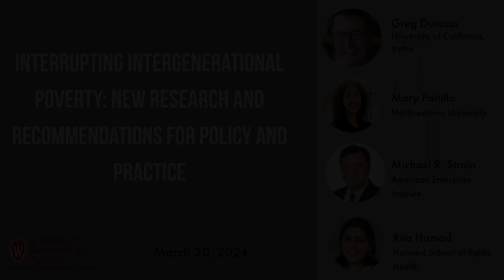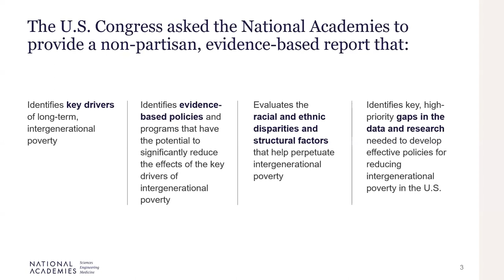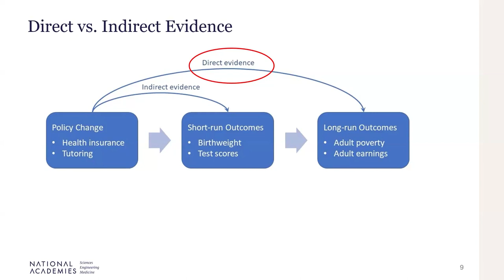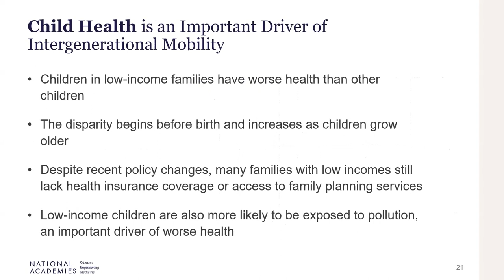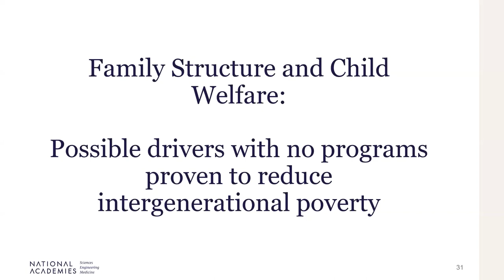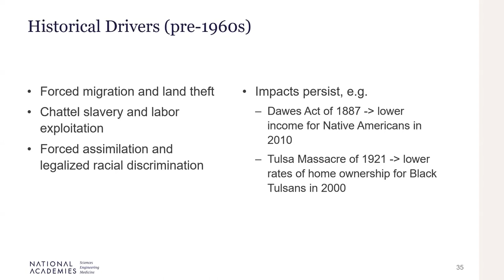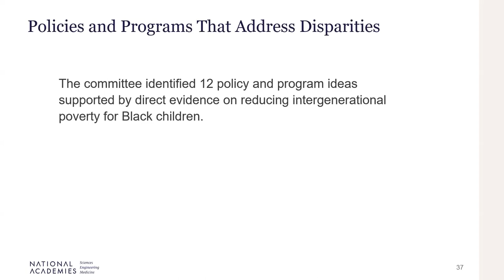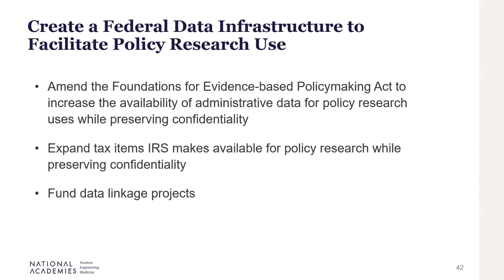Interrupting Intergenerational Poverty: New Research And Recommendations For Policy And Practice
Panelists: Greg Duncan, Mary E. Pattillo, Michael R. Strain, and Rita Hamad.

Experiencing poverty in childhood can hinder a person’s opportunities throughout their lifetime, and those of their children and grandchildren as well. A new report from the National Academies of Sciences, Engineering, and Medicine (NAS) examines the causes of intergenerational poverty and its impact on families, communities, and the nation as a whole. In this webinar, four members of the committee that produced the report will discuss their findings on what data-driven policies and practices can interrupt this cycle that has negatively affected the health, well-being, and educational and employment outcomes of generations in some households, particularly those of low-income people of color.